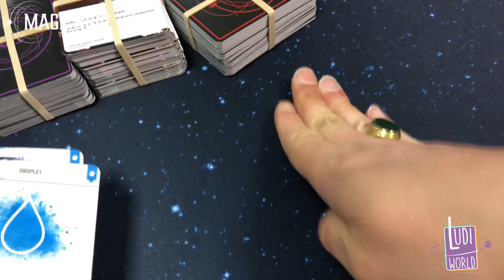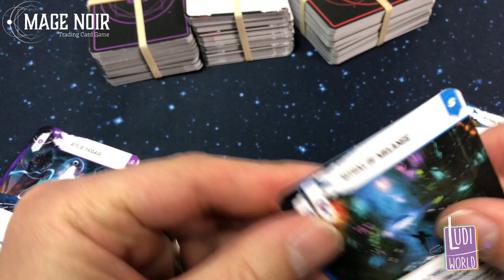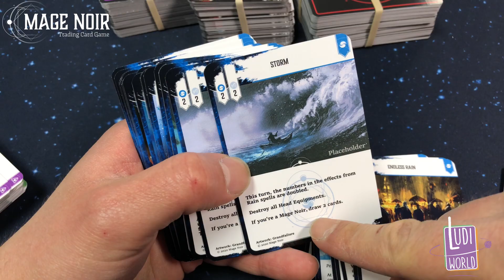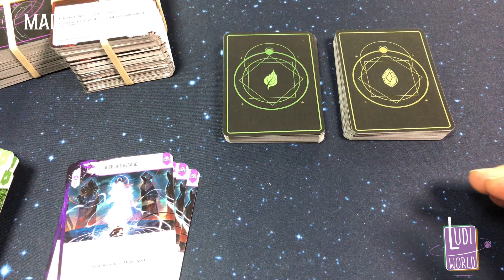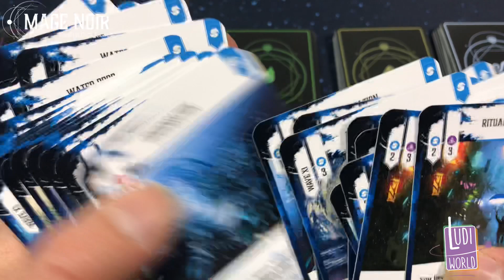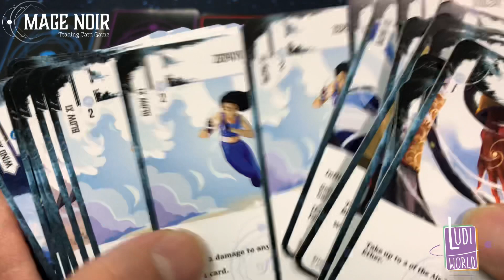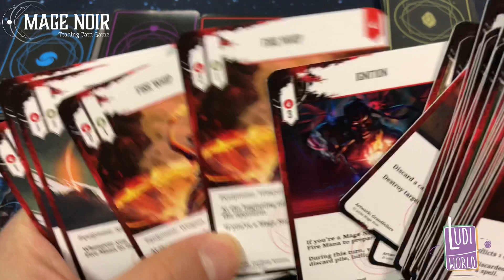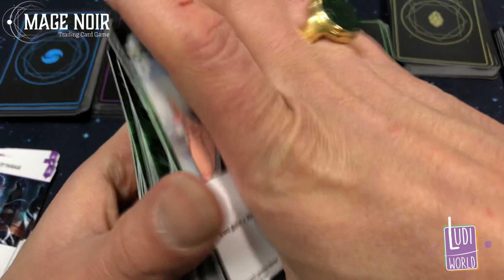Découverte TOTALE de Mage Noir, On y reviendra !